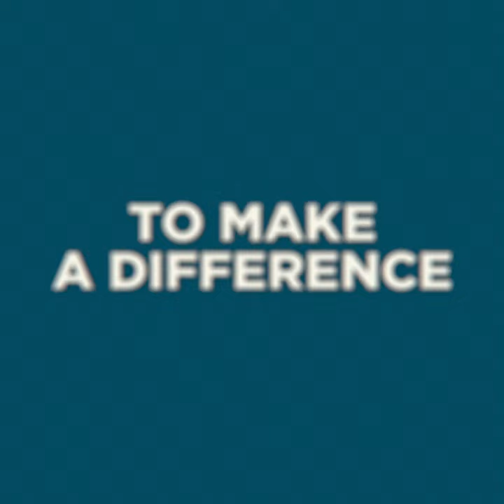Kindness | Ordinary Angels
Based on a remarkable true story, ORDINARY ANGELS centers on Sharon Steves (Hilary Swank), a fierce but struggling hairdresser in small-town Kentucky who discovers a renewed sense of purpose when she meets Ed Schmitt (Alan Ritchson), a widower working hard to make ends meet for his two daughters. With his youngest daughter waiting for a liver transplant, Sharon sets her mind to helping the family and will move mountains to do it. What unfolds is the inspiring tale of faith, everyday miracles, and ordinary angels.